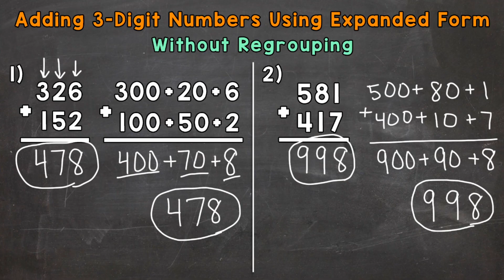Adding 3-Digit Numbers Using Expanded Form (Without Regrouping) | Elementary Math with Mr. J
Welcome to Adding 3-Digit Numbers Using Expanded Form Without Regrouping with Mr. J! Need help with triple-digit addition? You're in the right place!

Whether you're just starting out, or need a quick refresher, this is the video for you if you're looking for help with 3-digit addition. In this video, Mr. J will go through 3-digit addition using expanded form examples and explain how to add 3-digit numbers using expanded form without regrouping.

About Elementary Math with Mr. J: This channel offers instructional videos that are directly aligned with elementary math standards (kindergarten math, 1st grade math, 2nd, grade math, 3rd grade math, and 4th grade math). Teachers, parents/guardians, and students from around the world use this channel to help with math content in many different ways. I hope you find this channel to be helpful as well! All material is absolutely free.

Hopefully this video is what you're looking for when it comes to 3-digit addition using expanded form.